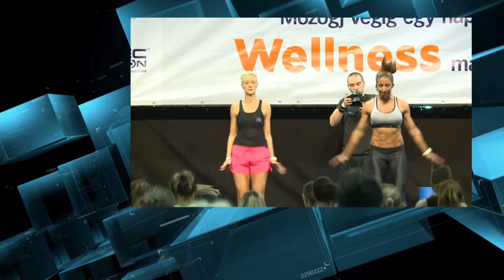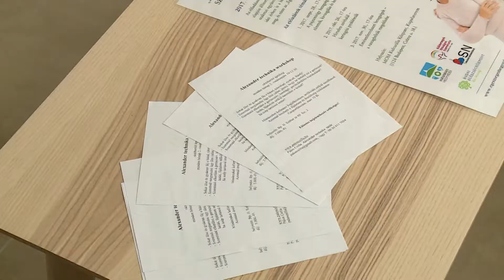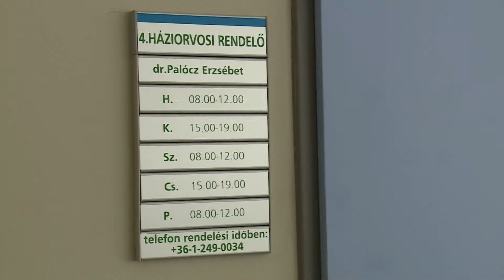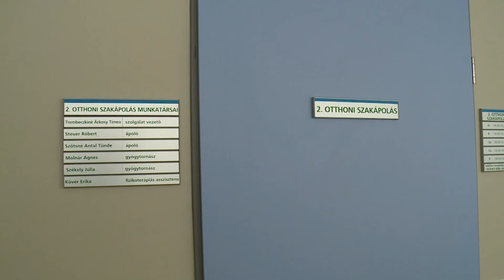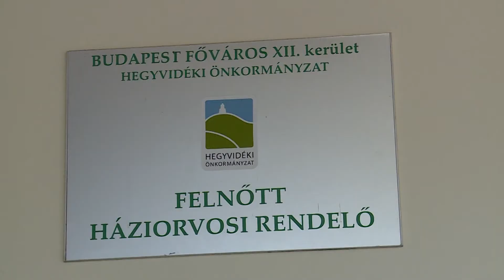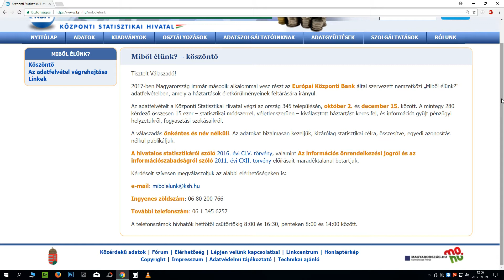Budai Híradó - 2017. október 3.